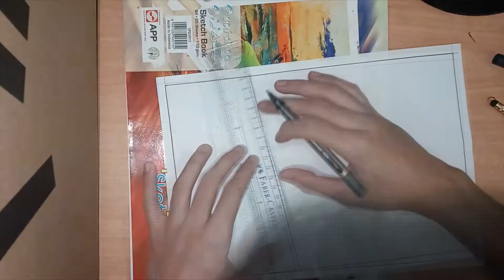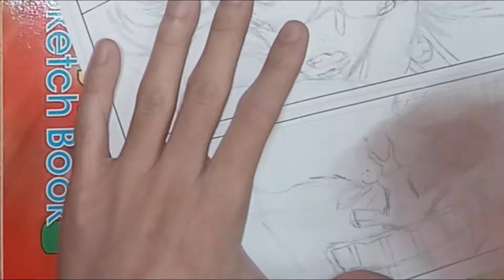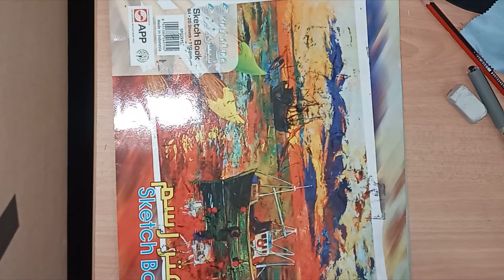Drawing an Underrated Anime That Took 7 Years to Make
"You're just a voice pal, you don't know a damn thing about racing!"
Drawing James Punkhead(JP), Cherry Boy Hunter Sonoshee McLaren, Machinehead
- And it's so beautiful(feat. kittybrown)